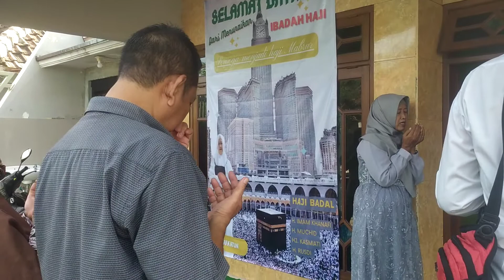Sambang pulang Haji safaatun alumni SMP dan SMA negeri Bangil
Abah Hamdan Acil Untari ananda Shafiya Kauman Bangil Pasuruan Jawa timur Indonesia